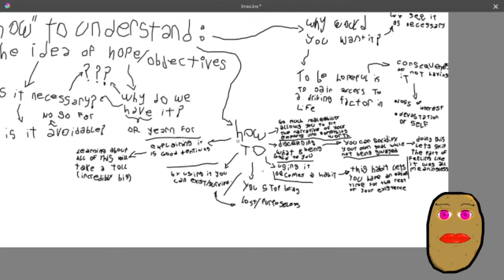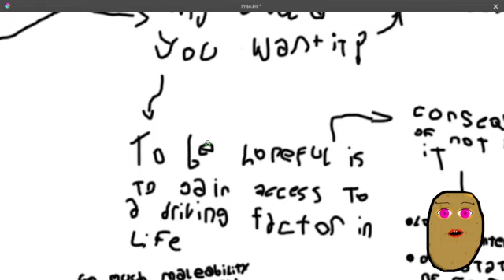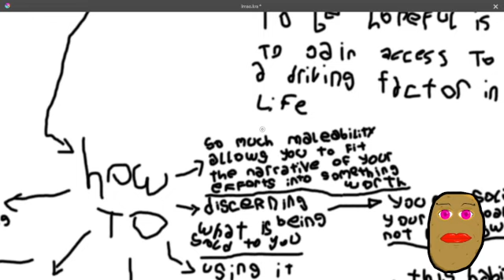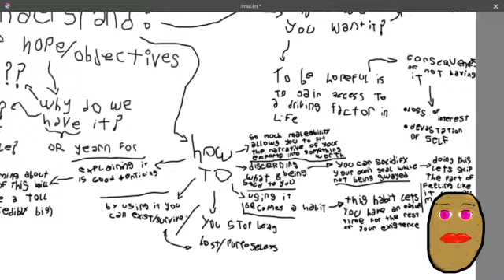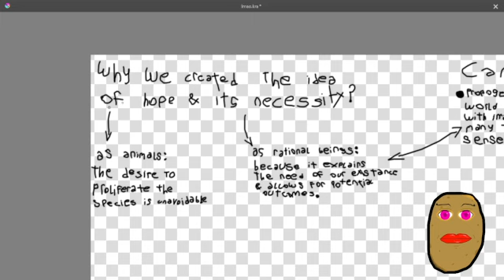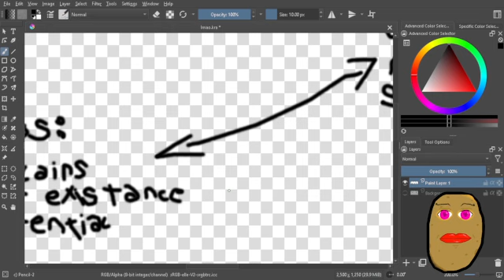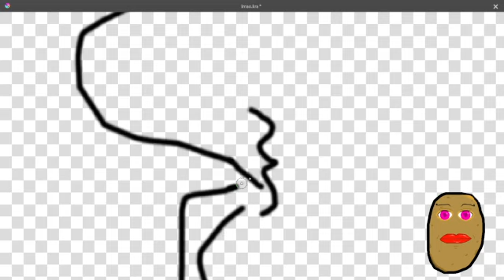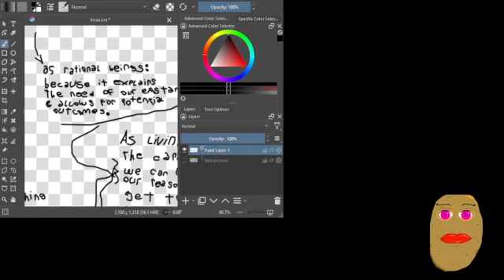[Vtuber] 255 🥔DAY, Refuting the idiot who said that it was all rationalized reality (me on the la